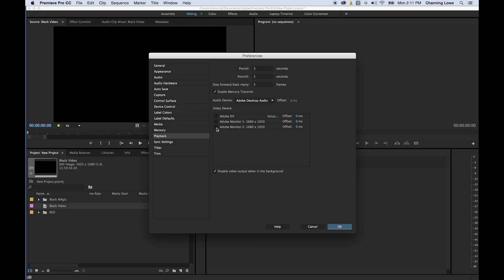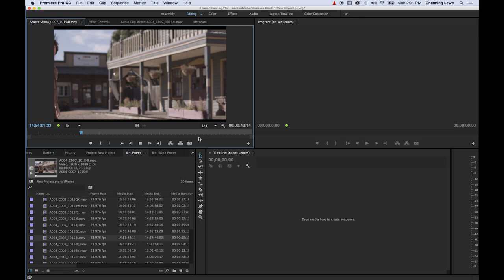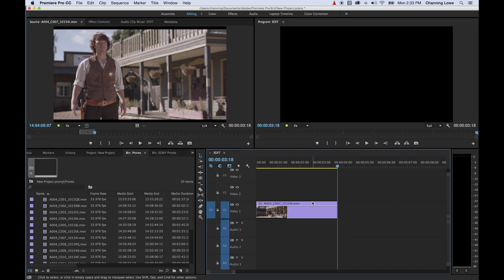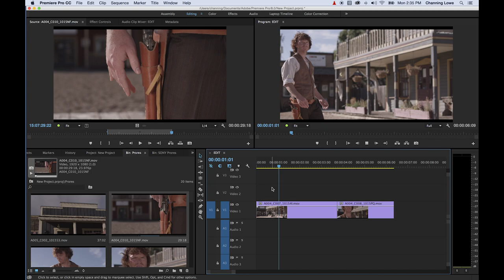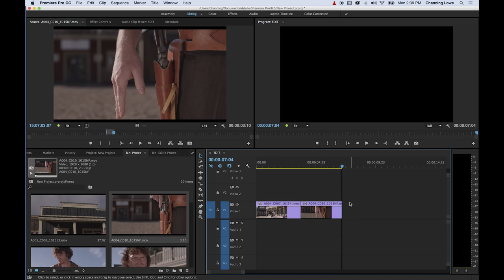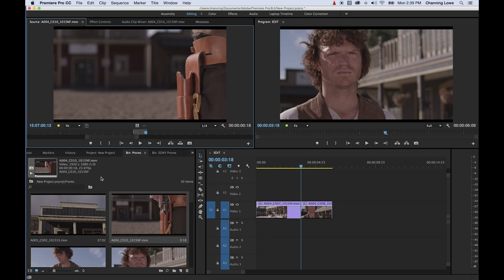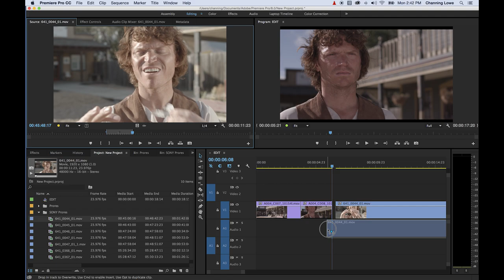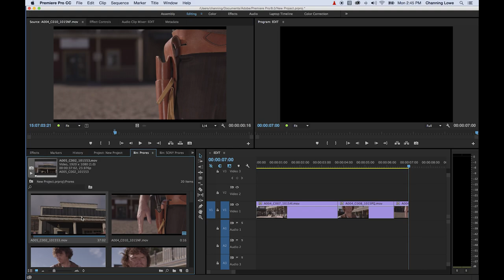Episode 8 - Basic Editing Insert and Overwrite In and Out Points - Tutorial for Adobe Premiere Pro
In this episode we cover the following:

1. How to playback full screen to secondary monitor.
2. Load clip into source monitor.
3. Excess footage. Numpad functionality. Find point and go + or – frames. Period as place-holder.
4. Setting In and Out points.
5. Placing in and out points into timeline. Video, audio, or both.
6. Insert and Overwrite functions.
7. Assigning tracks for insert and overwrite.
8. Clearing in and out points or resetting them.
9. End of timeline indicator in Program monitor.
10. Playback last few seconds to preview edit.
11. Mark Split for video and audio. Create own shortcut. CMD or Opt + Shift + I or O.
12. How to drop video or audio only.